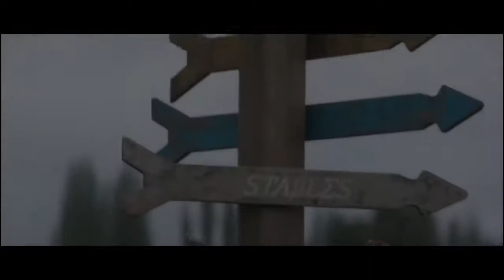PERCY JACKSON AND THE OLYMPIANS - Teaser Trailer (2023) DisneyPlus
PERCY JACKSON AND THE OLYMPIANS Trailer Teaser (2023) Disney+ Series